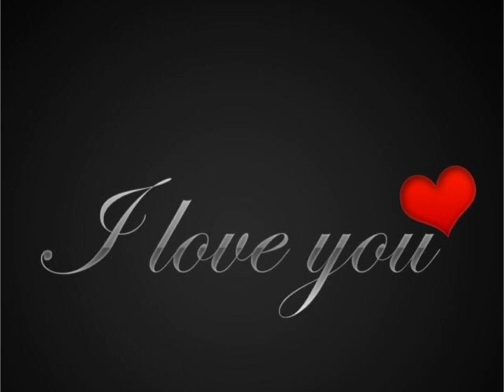HAPPY ANNIVERSARY MY FOREVER LOVE❤️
I_miss_you_so_much_my_husband_my_love my everything my soulmate
I_love you soooo muchhh 😭😭😭😭😭😭😘😘😘😘😘